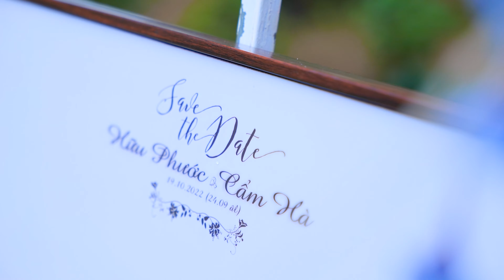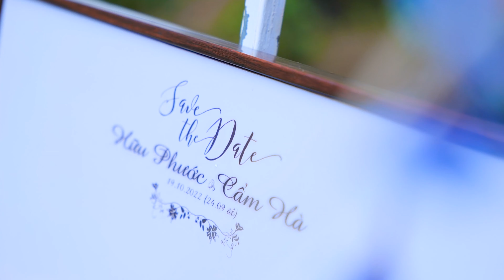Lễ Tân Hôn | Hữu Phước - Cẩm Hà | 19.10.2022 | 4k